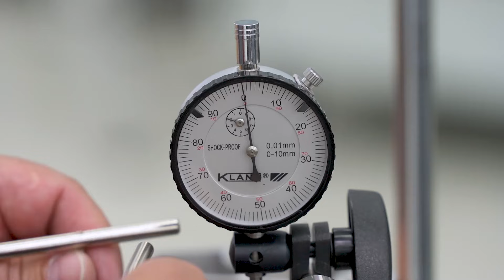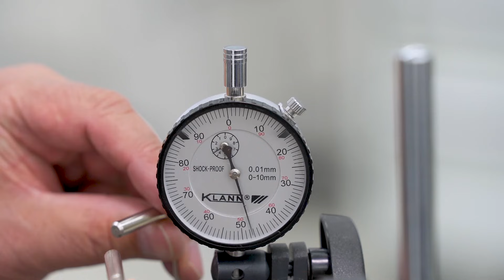Dry Double Clutch Repair - 0AM,0CW trans. Gen.2 (VW group) with the LuK RepSet 2CT & Special Tools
The video shows the removal and installation of the dry double clutch on a Generation 2 0AM/0CW transmission (from 05.2011 and later) using the Schaeffler special tools.
You can see how the double clutch is pressed off the transmission input shaft and parts of the release system are renewed. Furthermore, the calibration of the double clutch is shown clearly and understandably.
Finally, the double clutch is pressed on again and the adjustment of the clearance of the clutch discs is checked.

▬▬ 🔧 Parts ▬▬▬▬
Clutch Kit LuK RepSet 2CT

▬▬ Manufacturer & Models ▬▬▬▬
Audi:

▬▬ 🔧 Tools ▬▬▬▬
LuK Mounting Tool Kit, Clutch/Flywheel

▬ 👨🏻🔧 REPXPERT Website for Professional Mechanics ▬▬▬▬
- Schaeffler product information - LuK, INA and FAG
- Complete parts catalogue - search make, model or part number
- Diagnostics, repair and service guides
- Trainings
- Installation videos
- Bonus program